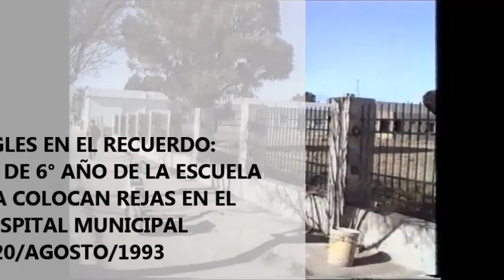PRINGLES EN EL RECUERDO REJAS HOSPITAL